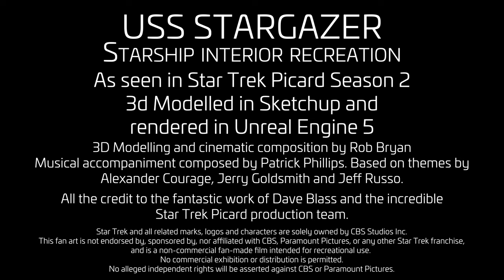USS Stargazer Interior Recreations | Star Trek: Picard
A short side project for the team at Messy Desk Interactive, a recreation of the interiors of the USS Stargazer as seen in Star Trek: Picard Season 2.

3D Modelled in Sketchup and rendered in Unreal Engine 5 by Rob Bryan.

Musical accompaniment composed by Patrick Phillips based on themes by Alexander Courage, Jerry Goldsmith and Jeff Russo.

All the credit in the world to the work of Dave Blass and the Star Trek: Picard production team.